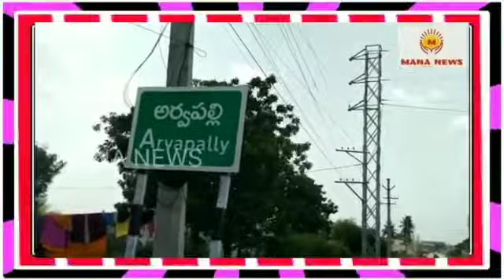" సర్వసభ్య సమావేశంలో పాల్గొన్న- ఎంపీపీ మన్నె రేణుక లక్ష్మీ నర్సయ్య యాదవ్ " MANA NEWS latest updates